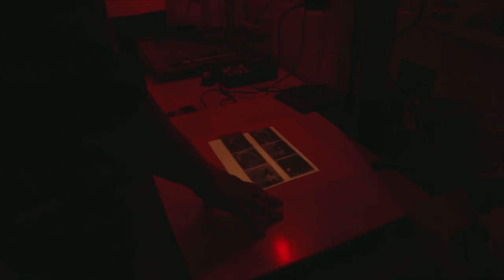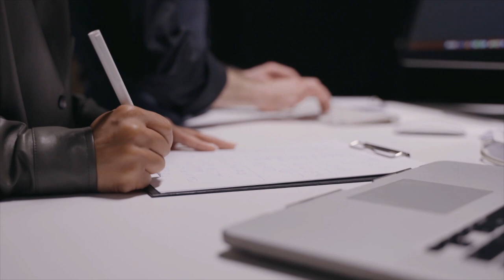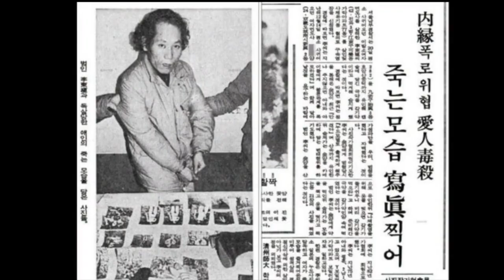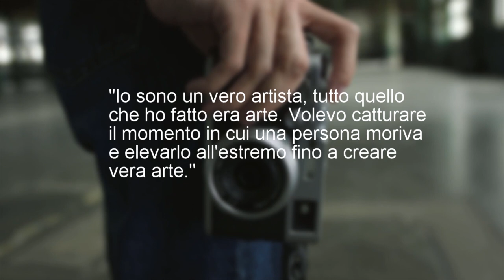COSA FACEVA QUESTO FOTOGRAFO COREANO ALLE SUE MODELLE | True Crime 14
COSA FACEVA QUESTO FOTOGRAFO COREANO ALLE SUE MODELLE
 | True Crime 14

Fin dove può spingersi un uomo per creare "arte"?

La storia di oggi arriva dalla Corea del Sud ed ha sconvolto tutto il mondo. Nei boschi è stato rirovato il corpo di una ragazza coreana.

Un fotografo le aveva promesso l'inizio di una brillante carriera da modella, e lei lo aveva seguito per il suo primo shooting.

L’uomo, tuttavia, aveva un altro piano in mente…